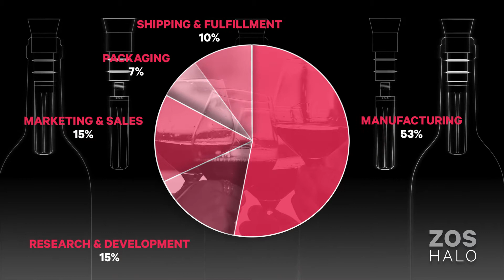ZOS Kickstarter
Agency: Prove  Production: Passarola Pictures  Editor: Greg Babiuk